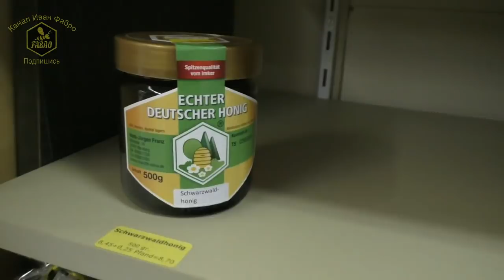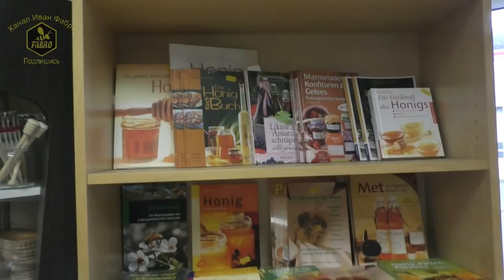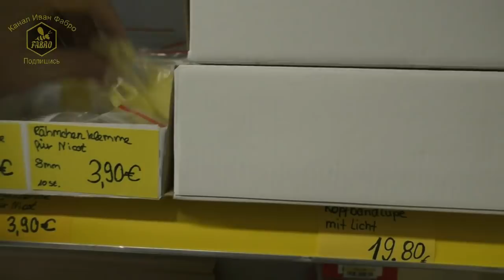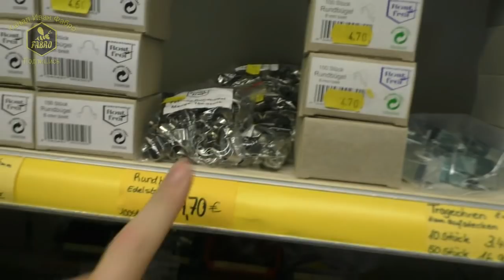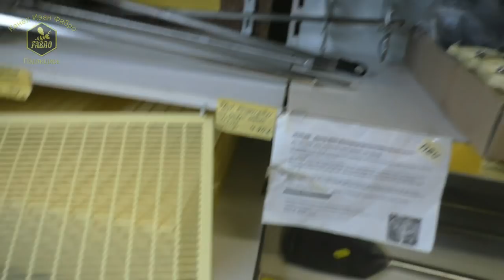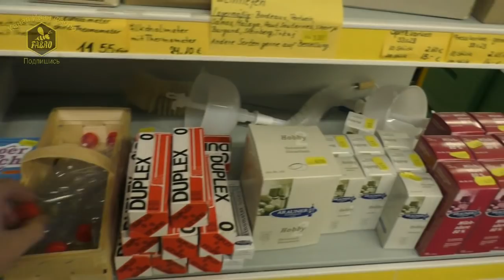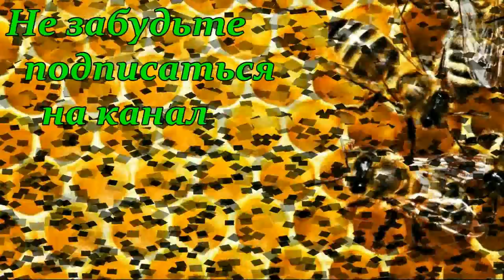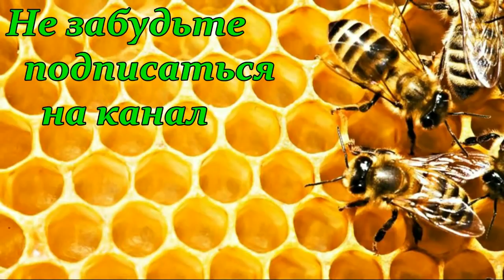Магазин пчеловодства Bienen Franz (часть 1) / Пчеловодство Германии / В гостях у IMKER DE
Магазин пчеловодства Bienen Franz. Пчеловодство Германии. В гостях у Жени Рудь